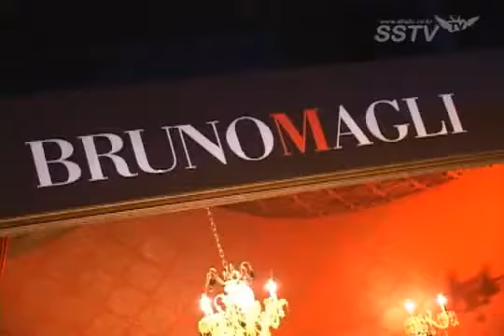Yoon Eun Hye 윤은혜- Bruno Magli S/S event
100106

Yoon Eun Hye attended Bruno Magli's 2010 S/S collections' event